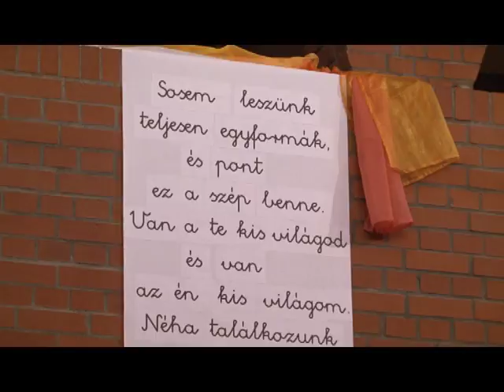Ajándékkosár - Gyóni Géza Általános Iskola